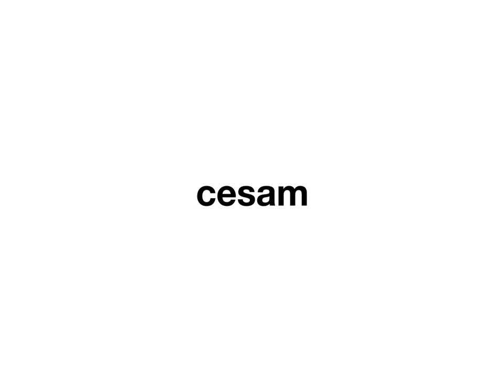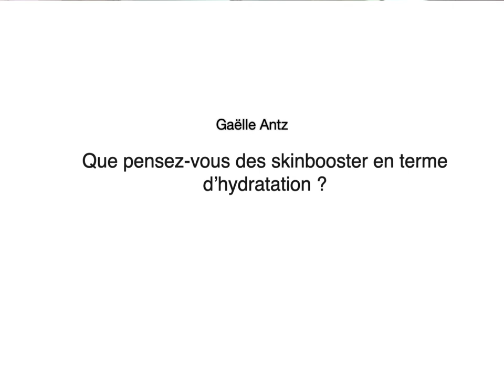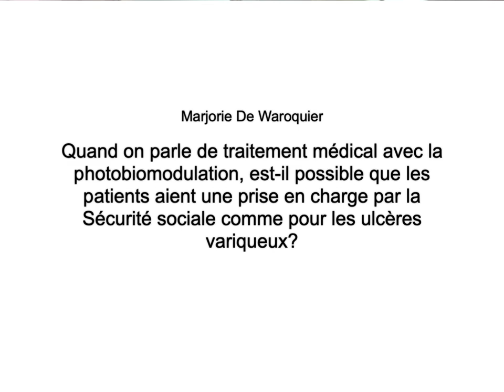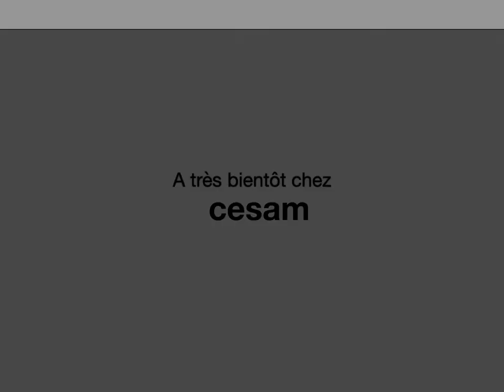Webinaire : la réjudermie par induction tissulaire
Lors de ce webinaire vous pourrez découvrir :

- La physiologie du vieillissement.
- Les techniques anti-âge préventives et curatives pour un effet "bonne mine naturel".
- La mécanotransduction et la photobiomodulation.
- La technique CORE pour une stimulation thermique du fibroblaste et de l'adipocyte.